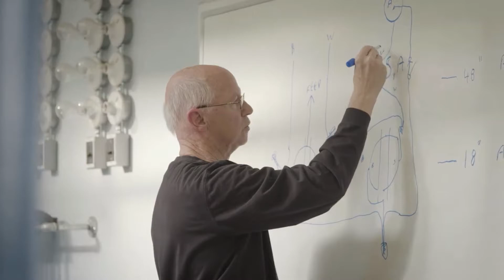Benjamin Franklin Cummings Institute of Technology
Benjamin Franklin Cummings Institute of Technology is a private, nonprofit technical college providing an affordable, high-quality education right in the heart of Boston.